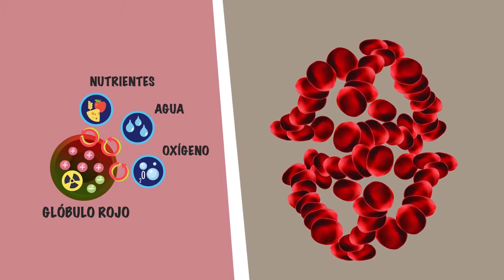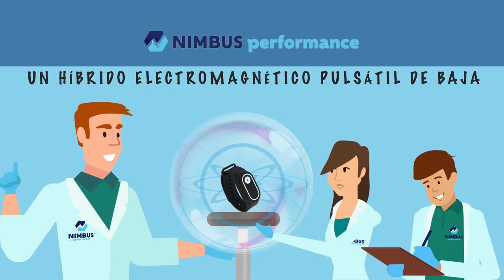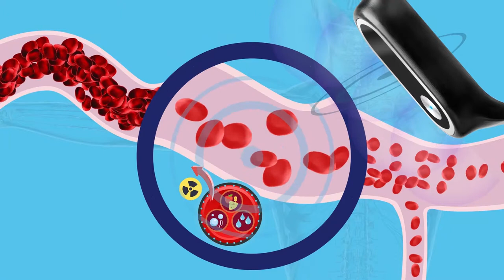La Manilla CM2 de Nimbus Perfomance By Profetaloco